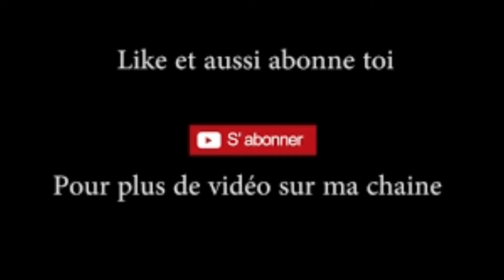ne travailler que les fessier pas de résultats